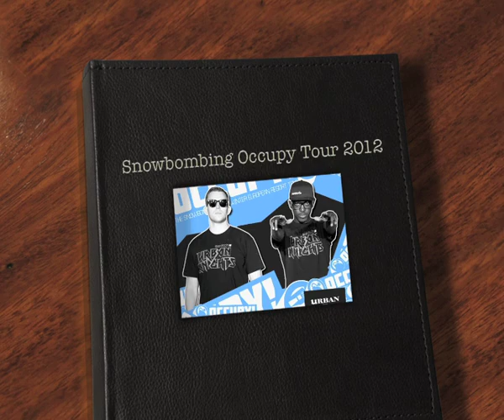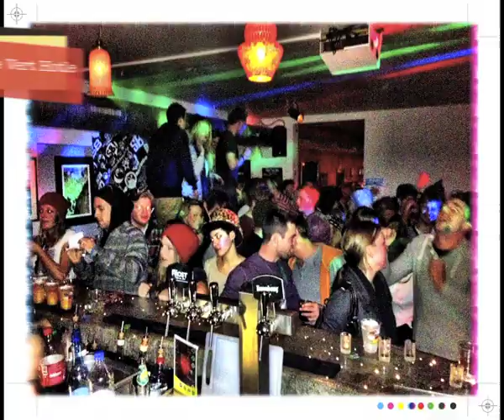SNOWBOMBING OCCUPY TOUR 2012 - URBAN KNIGHTS VIDEO BLOG PART 1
The Snowbombing Occupy tour Kicks off with Chamonix as the Urban Knights take on the mountain and party at the world famous Le Vert Hotel